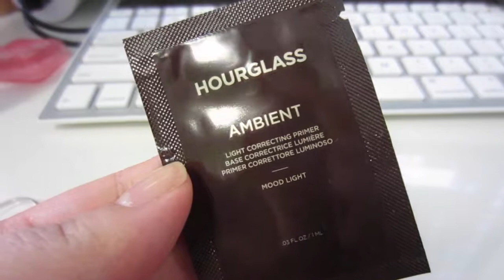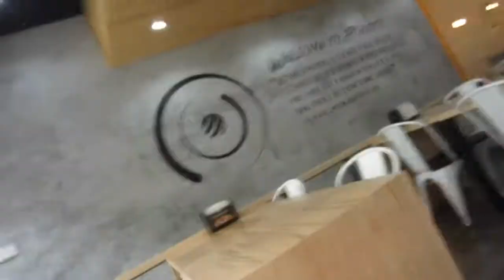Weekend Vlog 61 - New Obsession, Dr. Poon's Metabolic Diet